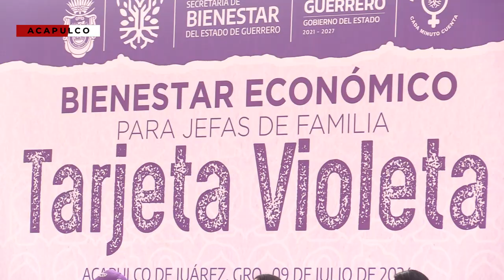RTGnoticias | Entrega gobernadora tarjetas violetas en Acapulco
El programa de Bienestar Económico para mujeres jefas de familia,  es más que un  apoyo económico, es psicológico, emocional, educativo y de trabajo, destacó la gobernadora Evelyn Salgado Pineda durante la entrega de tarjeta violeta en Acapulco.